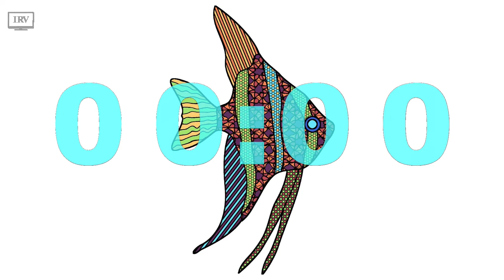Aardvark, Alligator & Angelfish 3 Minute Countdown Timer with Music For Kids - Animals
Get 100 Animals with Geometric Pattern Fills Colouring Book on Amazon

3 Minute Countdown Timer with Music For Kids!

This is an awesome 3 minute timer for children, kids, and adults! Countdown Timer with music for classroom, preschool, youth group, workout! In this easy countdown timer video, we included calm, relaxing, and peaceful music! Free 3 minute countdown timer!

Great for all purpose! So what is a countdown you may ask, well in the dictionary, countdown is defined as: a number to mark the time remaining before an event; also : preparations carried on during such a count. An easier way of defining it is: the process of counting off backward in fixed units (as seconds) the time remaining before an event. Also, a timer is: a clocklike device that turns something on or off at a set time or gives a signal at the end of a period of time.

We can also relate this to a clock, hourglass, metronome, timepiece. Things associated to countdowns and timers are: pendulum, stopwatch, sundial, ticker, timekeeper, timemarker, watch, chronometer, chronograph, timepiece!